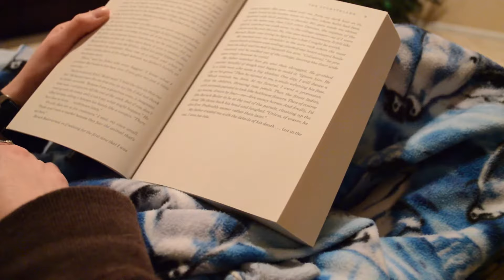Reading Vlog | December 10-16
I read two books this past week, but started 3. I changed my mind multiple times and it ended up being a lot of fun!

Facebook: The Cosy Book Shoppe